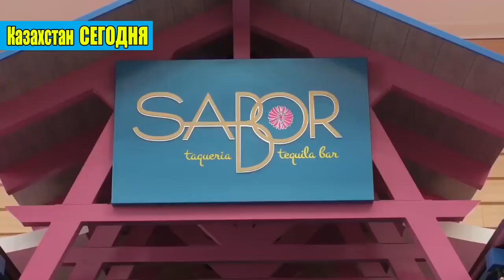НУРСУЛТАН не мой ГОРОД ТОКАЕВ не мой ПРЕЗИДЕНТ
Помощь каналу: KASPI GOLD: 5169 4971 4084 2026
                                ALFA BANK: 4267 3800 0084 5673
В этом выпуске поговорим о новоиспеченном челендже "НУРСУЛТАН не мой ГОРОД ТОКАЕВ не мой ПРЕЗИДЕНТ"
Международный круизный клуб!
На все вопросы вам ответят по ВАТСАПУ: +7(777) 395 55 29

Далее не читать: жанаозен, мухтар аблязов, казахстан, караганда, астана, костанай, шымкент, атырау, актобе, кызылорда, тараз, актау, талдыкорган, жезқазған, павлодар, назарбаев, нуротан, аблязов, алматы, кризис, семей, kazakhstan, kz, устькаменогорск, кокшетау, петропавловск, играпрестолов, коррупция, ablyazov, двк, токаев, нурсултан, протест, полиция, россия, беларусь, новости2018, у меня есть выбор, менің өз таңдауым бар, i have a choice